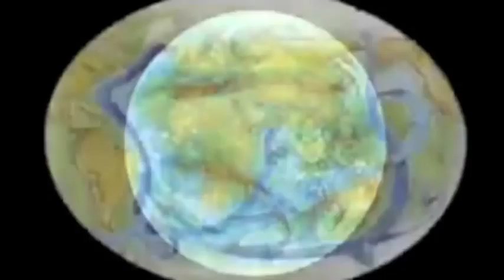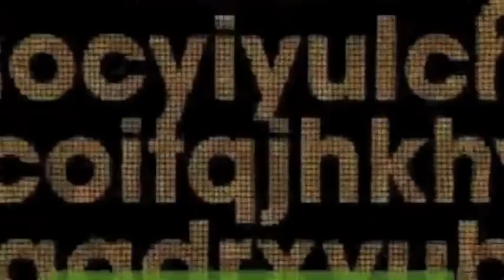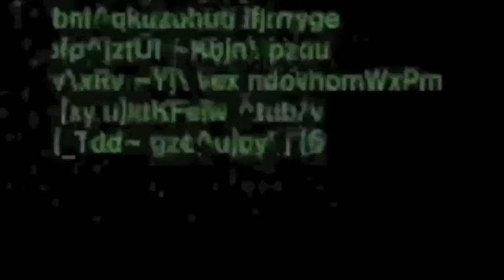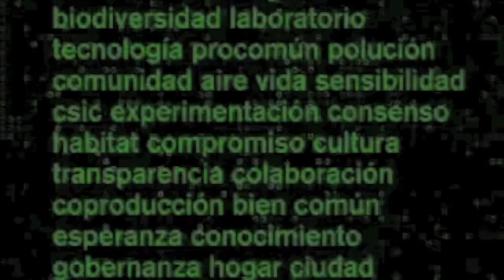Cómete La Cultura | Presentación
Cómete la Cultura es el primer encuentro sobre cultura libre y colaborativa organizado por la Asamblea Popular del Barrio de los Austrias del movimiento 15M de Madrid.